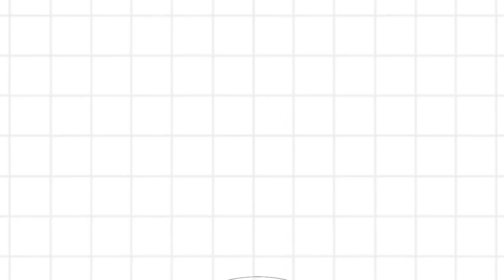FAMÍLIA DINOSSAUROS & GEOENGENHARIA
Geoengenharia é a intervenção deliberada e em grande escala no sistema climático da Terra, normalmente com o objetivo de combater os efeitos do aquecimento global. Pode dar certo ou não. O último episódio de Família Dinossauros ajuda a desvendar o conceito.
Você conhece a Brusinhas? São as camisetas mais cheirosas do Brasil, com brindes e frete único para todo o maravilhoso território nacional. Você pode dar uma olhada no site, mas só se você quiser!
O Meteoro já caiu no facebook, no twitter e no instagram:
Trilha sonora:
Lo-fi Type Beat - "Lovely"